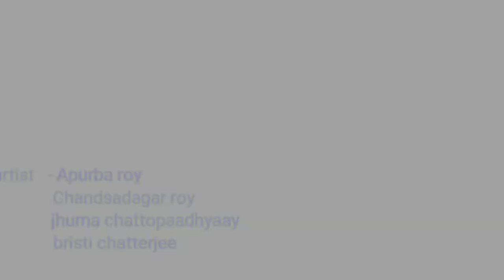DISGUSTING| Award winnig bengali short film 2022| anii entertainment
Hi...friends? This channel is only for your entertainment